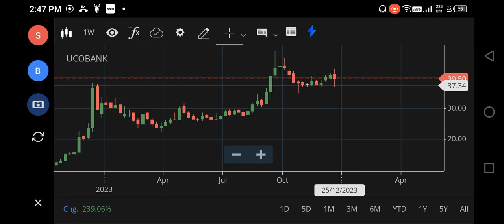UCO bank SHARE LATEST NEWS, UCO BANK SHARE TARGET PRICE, UCO BANK SHARE ANALYSIS, UCO BANK SHARE BUY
uco bank stock news,
why uco bank share is falling,
uco bank today news,